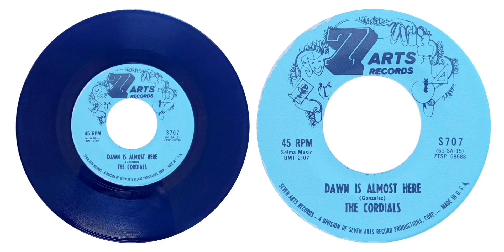THE CORDIALS - DAWN IS ALMOST HERE